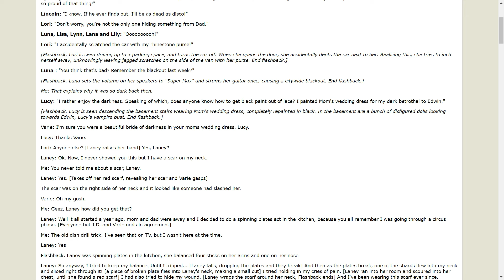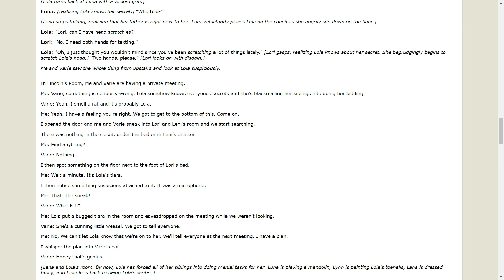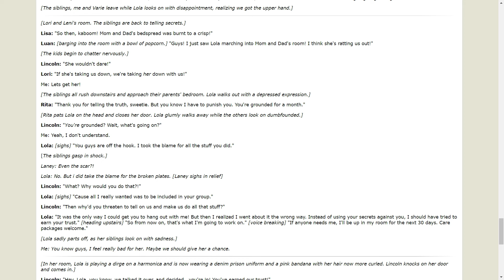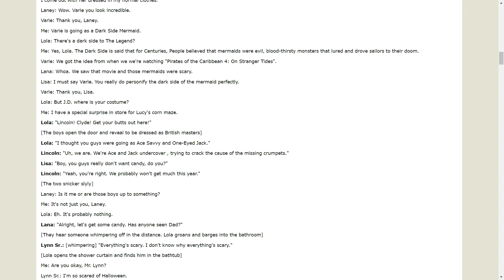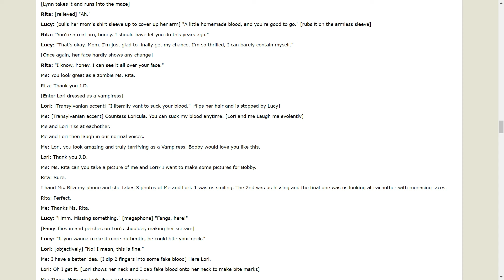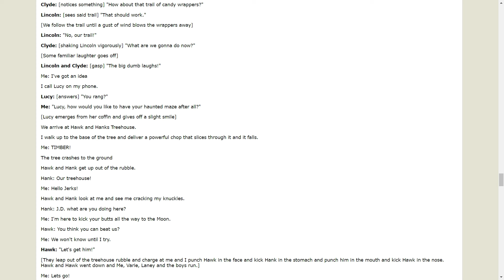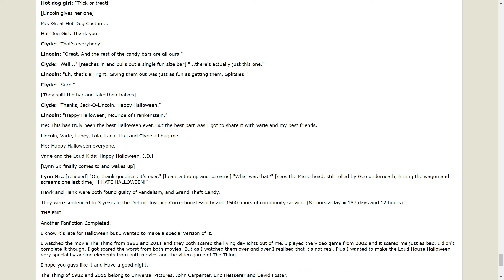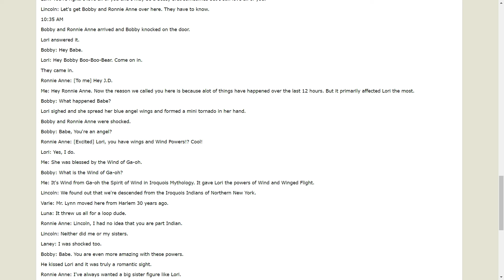The Loud House: Revamped: Audiobook Ch. 14-16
Play The Finals